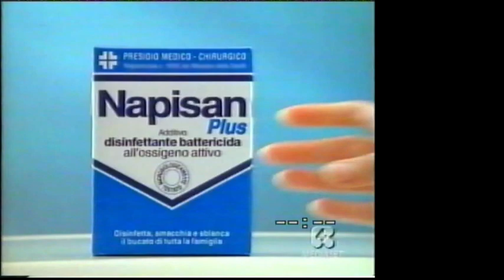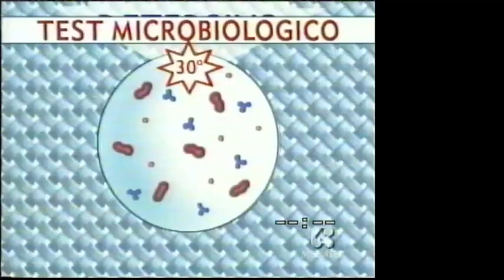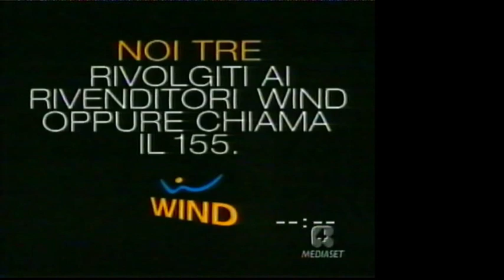sequenza rete 4 18 aprile 2002